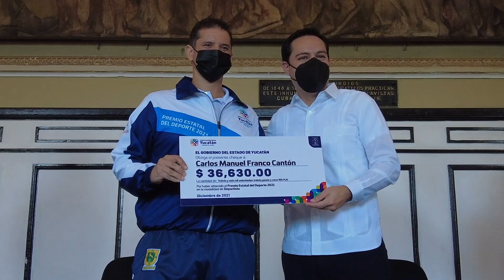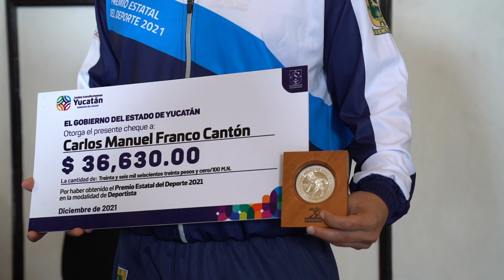ENTREGA DEL PREMIO ESTATAL DEL DEPORTE